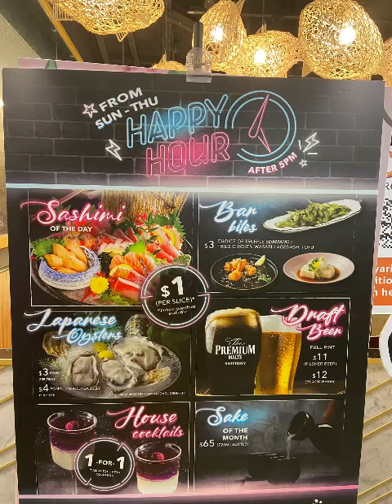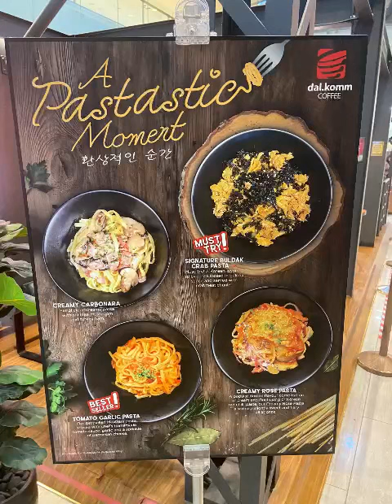Saturday vlog with my husband at Suntec City yesterday 😊💜🌸